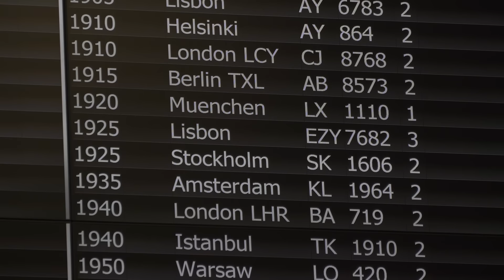Volcanoes Force of Destruction or New Life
Most people think Volcanoes are the ultimate destructive force on the planet Earth. And indeed they can be. They have the possibility of destroying whole cities, if not countries. And shut down civilization for decades. But they can also bring about rebirth and new life. Lets  explore this dichotomy